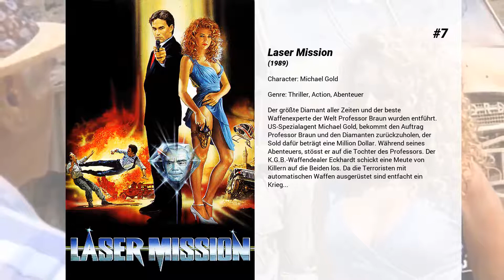Die besten Brandon Lee Filme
Liste über Die besten Brandon Lee Filme

7. Laser Mission
Der größte Diamant aller Zeiten und der beste Waffenexperte der Welt Professor Braun wurden entführt. US-Spezialagent Michael Gold, bekommt den Auftrag Professor Braun und den Diamanten zurückzuholen, der Sold dafür beträgt eine Million Dollar. Während seines Abenteuers, stösst er auf die Tochter des Professors. Der K.G.B.-Waffendealer Eckhardt schickt eine Meute von Killern auf die Beiden los. Da die Terroristen mit automatischen Waffen ausgerüstet sind entfacht ein Krieg...

6. Showdown in Little Tokyo
Im Stadtteil „Little Tokyo" von Los Angeles treibt eine Yakuza-Organisation ihr Unwesen. Ihre zunehmende Macht im internationalen Drogengeschäft ist ebenso beängstigend wie ihre grausamen Rituale, die auf eine mittelalterliche Kriegerkaste zurückgehen. Sergeant Kenner, der die Bande zur Strecke bringen soll, erhält für diesen Auftrag schlagkräftige Unterstützung von Detective Murata . Als Clubsängerin Minako dann auch noch in das Abenteuer verwickelt wird und Kenner obendrein erfährt, dass es sich bei dem Anführer der Yakuza um den Mörder seiner Eltern handelt, spitzt sich die Lage immer weiter zu.

5. Rapid Fire – Unbewaffnet und extrem gefährlich
Der Student Jake Lo wird Zeuge, wie der Mafia-Don Serrano einen Mord begeht. Das macht Jake zum heissesten Zeugen bei einem Prozess gegen Serrano, der seit Jahren immer wieder um Haaresbreite dem Zugriff der Polizei entkommen ist. Doch das FBI spielt falsch, und schon bald ist Jake Freiwild auf den Straßen von Chicago. Der desillusionierte Cop Mace nimmt sich des Jungen an und benutzt ihn als Köder, um Serrano und Drogenboss Tau zu schnappen. Mit Jakes Kampfkünsten gelingt es tatsächlich, Serrano hinter Gitter zu bringen. Dort schaltet Tau den Mafiosi aus. Jake muss erneut ins Geschehen eingreifen, als Mace in die Hände von Tau gerät.

4. Born Hero
Brandon ist eigendlich von Grund auf ein sorgsamer und liebevoller Mensch. Aber als sein angebliche bester Freund Michael ihn in ein Mordkomplott verwickelt und Brandon dadurch ins Gefängnis muss, ist es aus mit der Freundschaft. Als Brandon nach 8 Jahren aus dem Knast kommt, sinnt er auf Rache. Aber Michael hat sich inzwischen zum Mafia-Boss gemausert und so muss Brandon gegen eine schwerstbewaffnete Übermacht antreten. Um seine Ehre wieder zurück zu gewinnen.

3. The Crow - Die Krähe
Halloween, die Nacht des Teufels. Der junge Rockgitarrist Eric Draven und seine Verlobte werden in ihrer Wohnung von einer Street-Gang überfallen und brutal ermordet. Ein Jahr danach erweckt eine magische Krähe den toten Eric wieder zum Leben. Unverwundbar und ausgestattet mit übernatürlichen Kräften, nimmt er unnachsichtig Rache an den Bandenmitgliedern und ihrem Auftraggeber.

2. I Am Bruce Lee
Dokumentationen gab es schon viele über die Kung Fu-Legende Bruce Lee. I Am Bruce Lee will einen neuen Blickwinkel auf sein Leben werfen. Vom One-Inch-Punch-Meister beeinflusste oder inspirierte Größen des Showbiz kommen dabei zu Wort.

1. Bruce Lee - Die Legende
Spannend und bewegend: das Leben und die Karriere des Bruce Lee! Bruce Lee – geboren 1940 im Jahre des Drachen – auf dem Zenit seines künstlerischen Schaffens im Alter von nur 32 Jahren verstorben, war bereits zu Lebzeiten eine Legende. Auch fast 40 Jahre nach seinem Tod steht eine riesige Fan-Gemeinde hinter ihm. Der vorliegende Film zeigt in vier Kapiteln Leben und Karriere des Schauspielers, Autors, Regisseurs und Produzenten Bruce Lee. Ausschnitte früherer Filme, private Aufnahmen und selten vorgeführte Testaufnahmen zusammen mit Interviews und spektakulären Kampfszenen aus Bruce Lee-Filmen ergeben einen Einblick in sein bewegendes Leben und seinen frühen und mysteriösen Tod. Wer war Bruce Lee, wie kam er zum Film und wie sahen ihn seine Freunde? Antworten hierauf gibt diese außergewöhnliche Dokumentation.